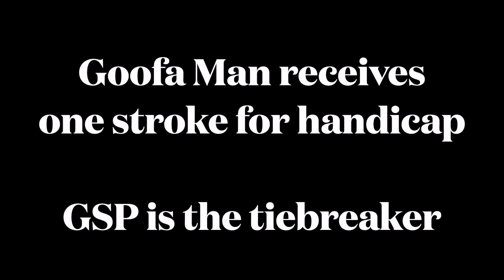DICKWAD Week 7 - Moose Merlin vs. Goofa Man on Bonnie Moor!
Join us for Week 7 action on Bonnie Moor, with the great Matt Hanson (Chubby Cox) on the call!